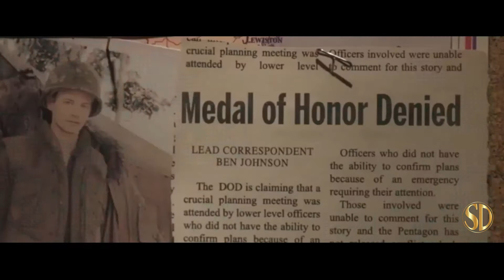The Last Full Measure - TRAILER [EN]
The Last Full Measure from Roadside Attractions, opens 1/24/2020